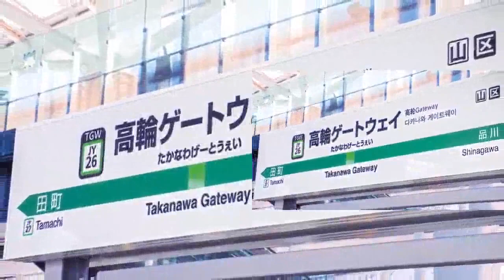【比較】RED ZEZENE vs RED GATEWAY